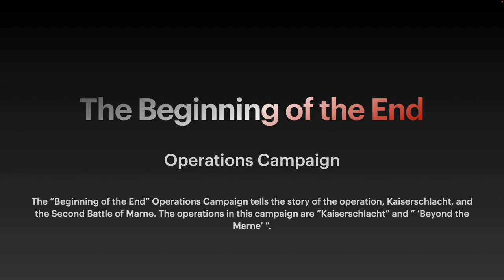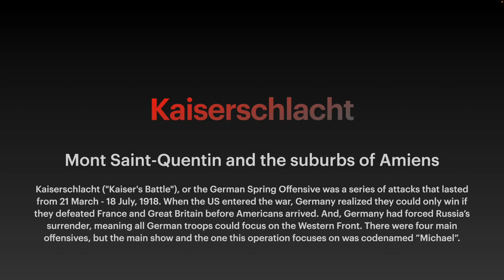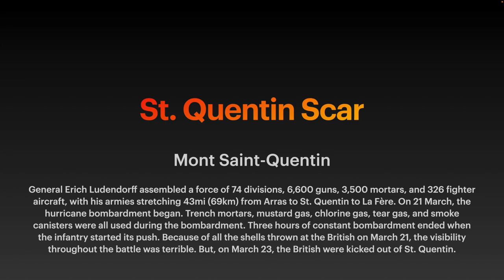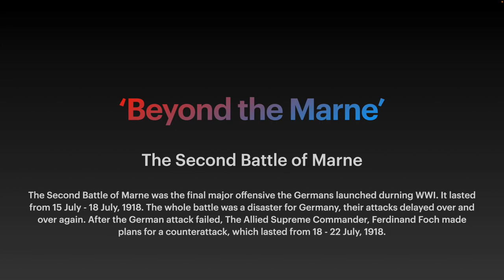The Beginning of the End Operation Campaign | Battlefield 1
This is officially the longest video I’ve ever made. Today, we follow the journey of German infantrymen with some of the most modern weaponry of the Great War. Guns like the MP18, the mighty Tankgewehr M1918, and the semi-auto Selbstlader M1916. We’ve truly joined the modern era. But, if you know anything about WWI, you would’ve noticed these guns have the year ”1918” in them, which was the final year of the war. This is the Spring Offensive (Kaiserschlacht) and the Second Battle of Marne, 1918. Most of the video is Soissons, because I was taking clips from two matches. And, the clips on Soissons were to good not to include. I’m writing this, because we won both times, meaning Rupture isn’t in this video. But, after seeing I had 1/2 an hour of clips, I called it quits. Now, sit back, pop some popcorn, and enjoy this hell on Earth. Edit: I really hope you enjoy, becasue this took 2 days to make it onto YouTube. It failed to upload 4 times, but first, I had to download a 4GB file, then upload it here. Fun for the whole family!

And Chapters (it's too long to not have them)
0:00 The Beginning of the End Campaign
2:36 Kaiserschacht
3:23 Saint Quentin Scar
10:34 Amiens
15:25 'Beyond the Marne'
15:40 Soissons